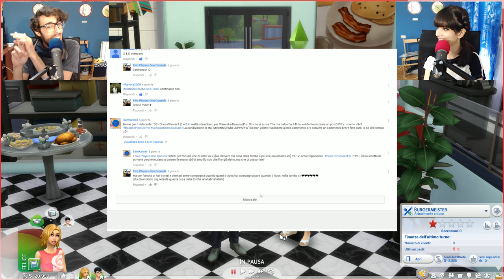The Sims 4 ITA - Abbiamo Buggato Tutto!! - Ep 2 (Mini Serie Speciale)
Episodio numero 2 della mini serie speciale su Sterenike e Dayana, finalmente abbiamo aperto il ristorante ma qualcosa è andato storto.